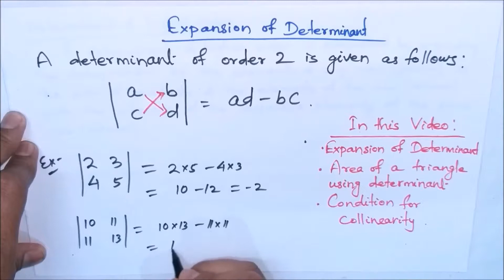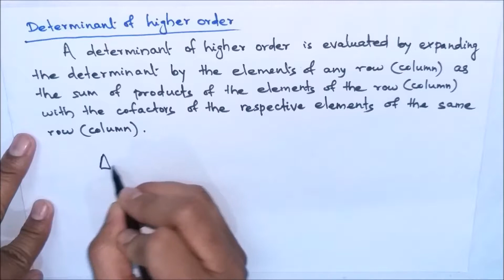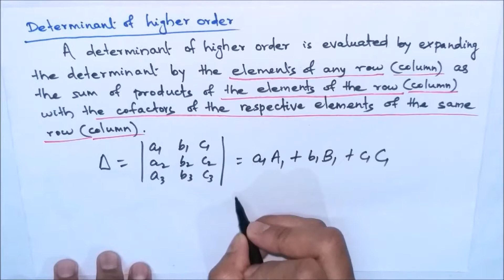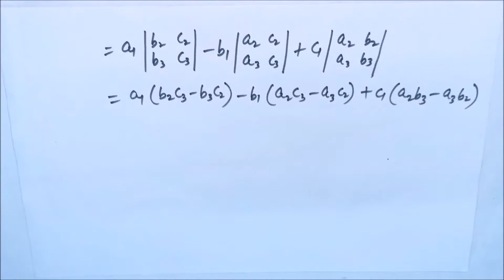Lecture 3 - Expansion and Application | Determinants | EoM - II | CHSE, Odisha | MfM Mathematics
In this video, we've discussed about the expansion of determinants, in particular, expansion of a order 3 determinant. Application of determinants, i.e., area of  a triangle using determinants is also discussed with illustration.